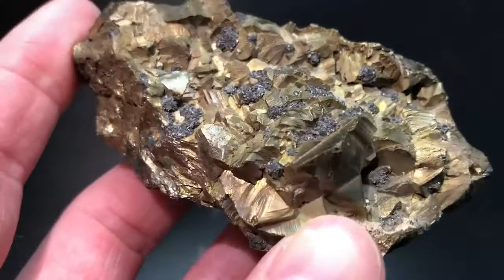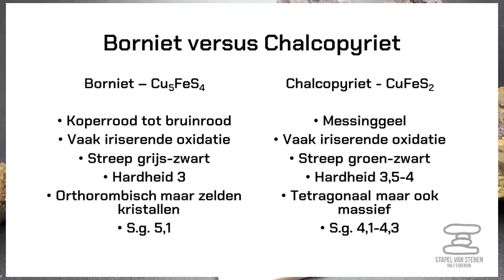Belazeriet: borniet of chalcopyriet? [English subtitles]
In de serie Belazeriet​ bespreek ik in deze video borniet, meestal aangeboden in de vorm van met zuur behandelde chalcopyriet.

Bont gekleurde kopererts wordt in grote hoeveelheden aangeboden onder de namen borniet, pauwenerts of peacock ore. In werkelijkheid gaat het in de meeste gevallen om het veel goedkopere mineraal chalcopyriet dat met een zuur is behandeld om de fraaie oxidatiekleuren te krijgen. In deze video wil ik je graag informeren over de verschillen en overeenkomsten tussen borniet en chalcopyriet en hoe je ze kan herkennen.

Voor mij is bewerkte chalcopyriet dat aangeboden wordt als borniet, zonder dat dit vermeld wordt, een Belazeriet! Je koopt dan iets onder een verkeerde naam, en de vraag is dan ook of de beschreven eigenschappen daar wel bij horen. Dat wil niet zeggen dat het materiaal niet echt is! Het gaat dus wel om een natuurlijke steen, alleen bewerkt door de mens.

Samengevat:
• Borniet en chalcopyriet zijn beide koperertsen met een klein verschil in de chemische samenstelling
- Echte borniet is zeldzaam en duur, daarom wordt het goedkopere chalcopyriet met zuur behandeld om er als borniet uit te laten zien en verkocht te worden
• Op een vers breukvlak is borniet koperrood tot bruin van kleur en chalcopyriet messinggeel; beide vertonen vaak bonte aanloopkleuren door oxidatie (dat kan natuurlijk maar wordt vaak versneld door bewerking met zuur)
• Borniet heeft een grijs-zwarte streepkleur en chalcopyriet groen-zwart
• Borniet is orthorhombisch maar vormt zelden kristallen; chalcopyriet vormt tetragonale kristallen maar komt ook massief voor
• Borniet heeft hardheid 3, chalcopyriet hardheid 3,5-4
• Het soortelijk gewicht van borniet is iets hoger (5,1) dan dat van chalcopyriet (4,1)
• Na hanteren in ieder geval altijd handen wassen!

Caveat emptor!
De video's in de serie Belazeriet zijn vooral bedoeld om liefhebbers van mineralen te informeren. De beste bescherming tegen Belazeriet is namelijk om zelf goed geïnformeerd te zijn!
Dus: Caveat emptor; koper, wees op je hoede. Van wie koop je je mineralen? Zijn ze betrouwbaar? Weten ze waar ze het over hebben? Doe je je eigen onderzoek?
Naast “onderzoeksplicht” van de koper vind ik echter dat de verkoper ook een “informatieplicht” heeft. Ik hoop daarom dat ook verkopers de video's gaan gebruiken om hun klanten goed te informeren.